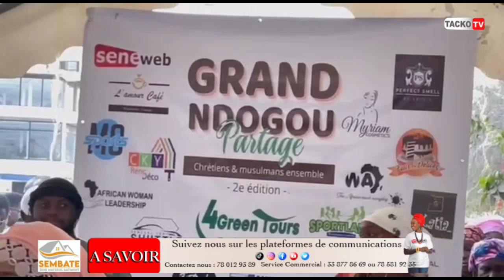admirez la partage de pack de ndogou avec les actrices de marodi en toute complicité